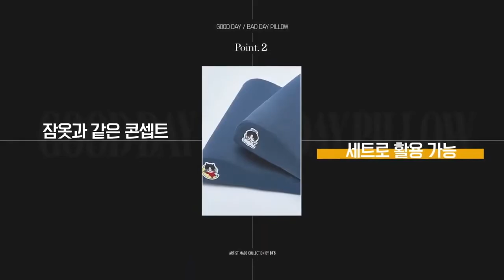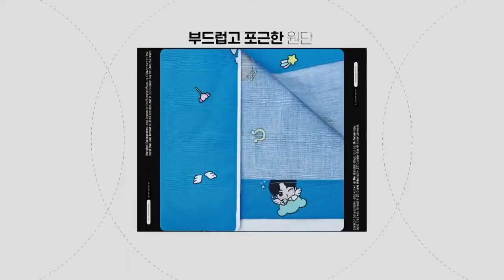ARTIST•MADE COLLECTION BY BTS JIN 🥰💗 MODEL: SUGA, JIMIN & V 🖤💛💚 MC: JHOPE ❤️[ENG/INDO/JPN SUB]